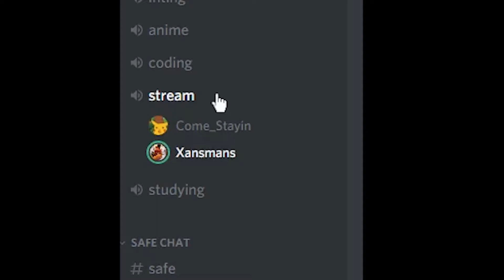Xansmans cracked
Mission failed, we'll get them next year boys.